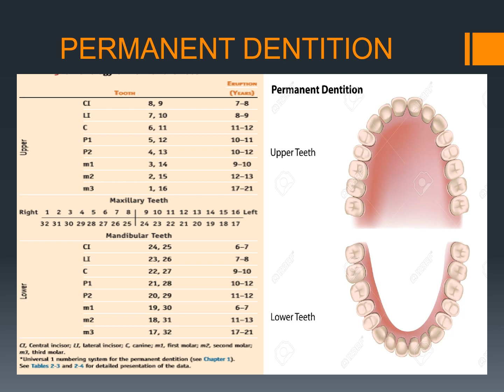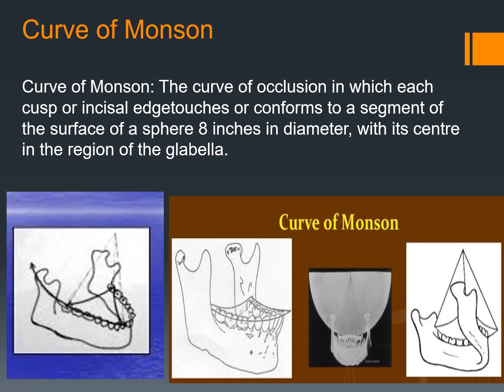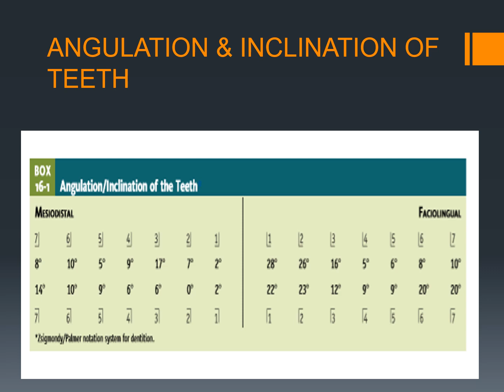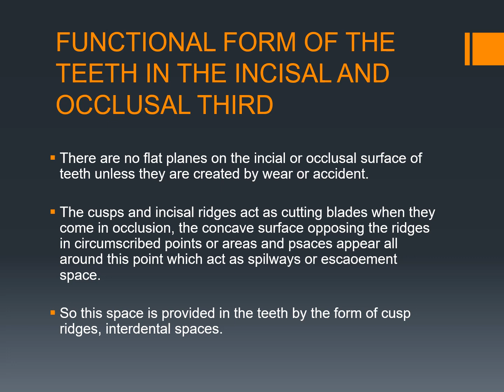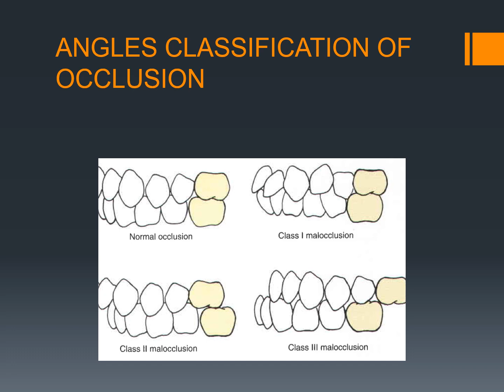OCCLUSION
DADH:1st BDS Lecture